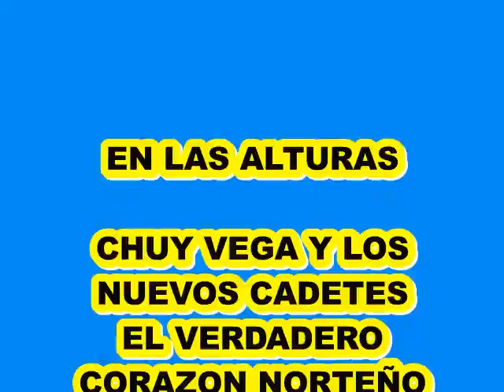EN LAS ALTURAS